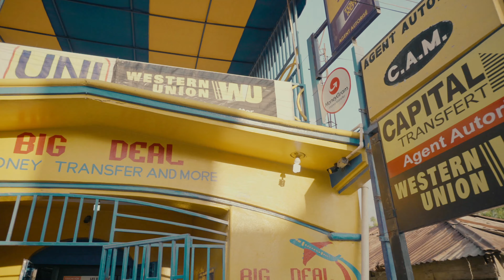Big Deal spot Marshelle & Tony mix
Jingle tonymix Marshelle